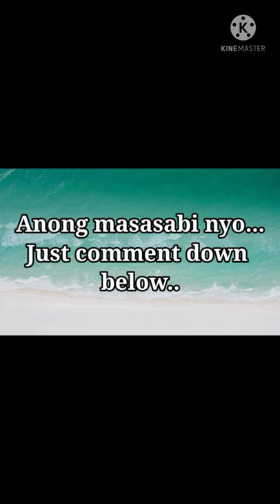PAU FAJARDO RANDOM PHOTO, 8 YEARS OF BEAUTY. | Her shes vlog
All about Adventure in life.